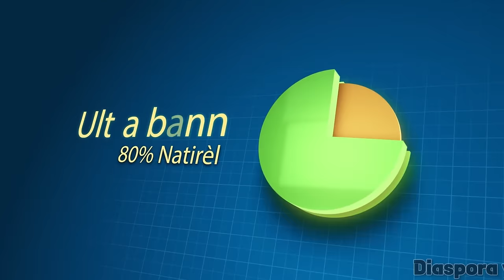Michel Martelly Pran Nan Zen, New York Times Fe Gwo Revelasyon Sou Li ak Izo Dimitri Herald